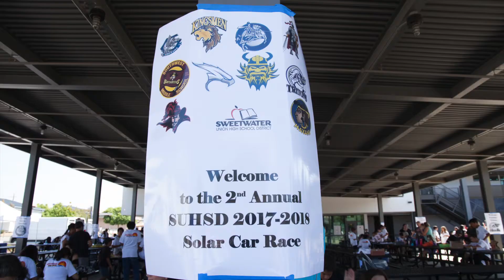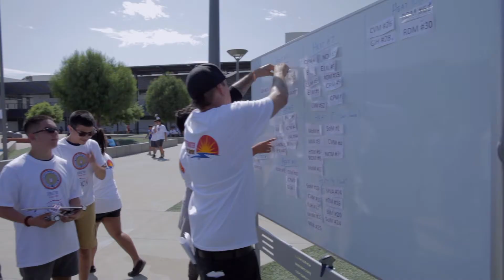2017 SUHSD Solar Car Sprint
Sweetwater Solar Sprint is a middle school age program that promotes science, technology, engineering, arts, and math (STEAM). Students work in teams to design, build and test solar powered model cars. This project is designed to support the instruction of STEAM in categories such as alternative fuels, engineering design and aerodynamics.

A CAR RACE is the culmination of the students’ work. At the competition, students race their solar powered inventions against other teams for the fastest, more reliable, and good looking car titles!